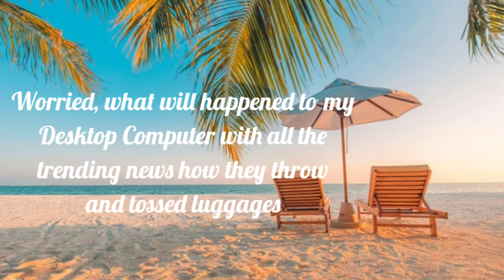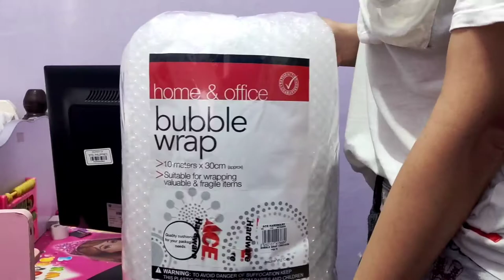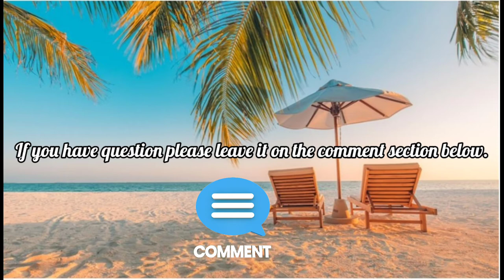I Traveled with my Desktop Computer, Brought it on a Plane off to Boracay for 1 month!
I Traveled with my Desktop Computer, Brought it on a Plane off to Boracay for 1 month! WorkAtion Hampaslupa Edition LOL

It's been 2 years since i traveled on plane, so when restrictions started to loosen up, i took advantage, pack my bags including my DESKTOP Computer which is my workstation and Flew to Boracay. I knew in my heart, my stay won't be just for a week but didn't thought we'd stay for almost a month.

While everyone is having their  Workation on the island with their laptop, there i was with my Desktop (Hampaslupa/ Slapsoil LOL) hardwired to the main modem of the hotel. LOL.

Share your thought, do you have similar experience?